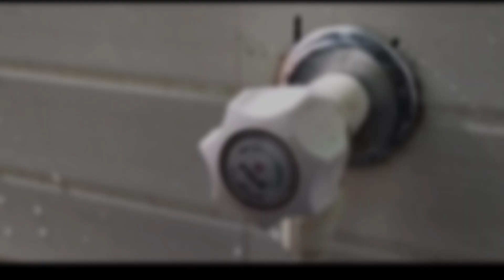WATER - A SOCIAL AWARENESS SHORT FILM || SAVE THE DROP || UMA CREATIVE WORKS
special Thanks to @southindianshorts YouTube channel

rafi sk

camera editing
uma mahesh yerramsetti

jai hind